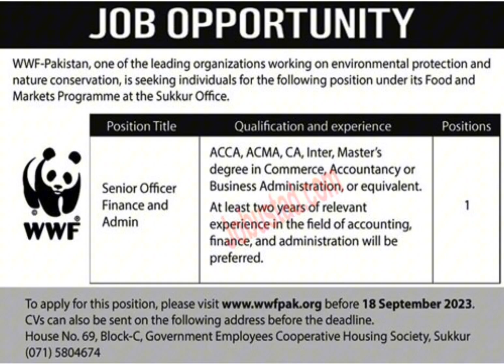Latest WWF Pakistan Jobs September 2023 Advertisement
today jobs
today jobs
Qtoday jobs in karachi 2023
Qtoday jobs 2023
today job in karachi
Qtoday job notification 2023
today jobs in Lahore
all jobs in pakistan 2023
all jobs
all jobs update
all jobs 2023
all jobs in pakistan
all jobs pk
all jobs of villagers in minecraft
all jobs in minecraft
all jobs preparation
all jobs of world leaders
punjab jobs 2023
punjab jobs
punjab jobs new update
punjab jobs new update 2023
punjab jobs center
punjab jobs portal
punjab jobs july 2023
patwari jobs 2023
patwari jobs in punjab 2023
patwari jobs
patwari jobs test preparation
patwari jobs apply
patwari jobs in punjab 2022
patwari jobs 2023 online apply
patwari jobs in punjab
patwari jobs ppsc
patwari jobs online apply
pak jobs 2023
pak jobs
Q pak jobs and info
pak jobs today
pak jobs portal
pak jobs guider
pak jobs7
pakistan jobs today
pakistan top jobs 2023